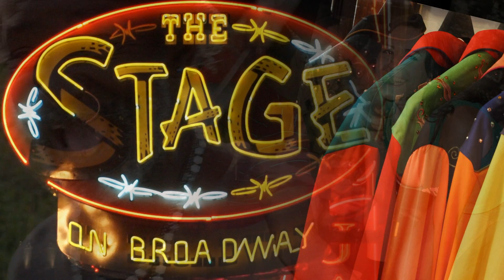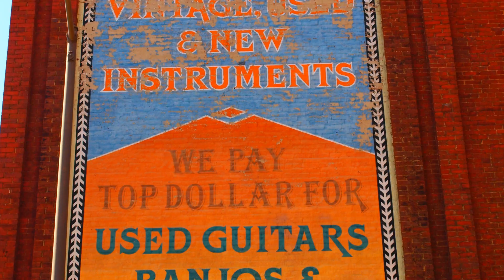Nashville Tennessee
Ray Stevens' classic song depicted with some favourite shots of Nashville and beyond